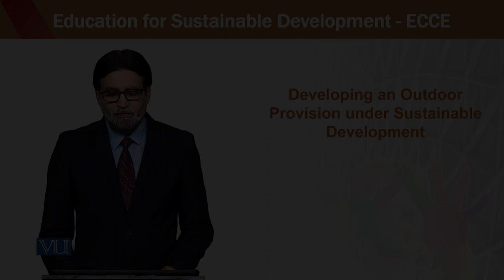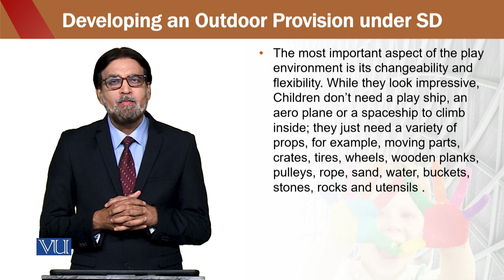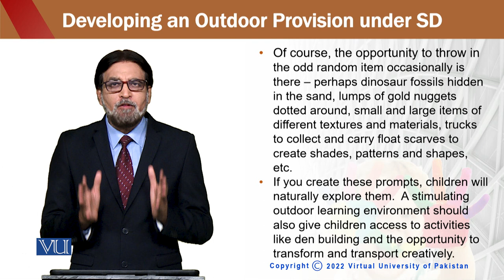Outdoor | Education for Sustainable Development in Early Childhood Education | ECE302_Topic245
Topic245 - Developing an Outdoor Provision Under Sustainable Development,
By Dr. Aamir Hashmi